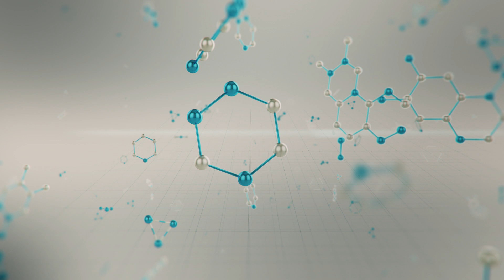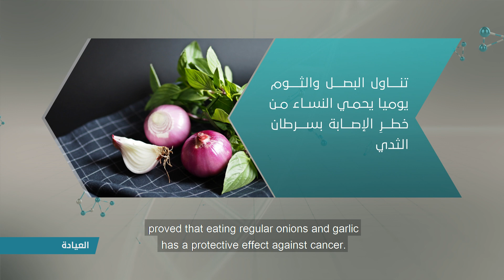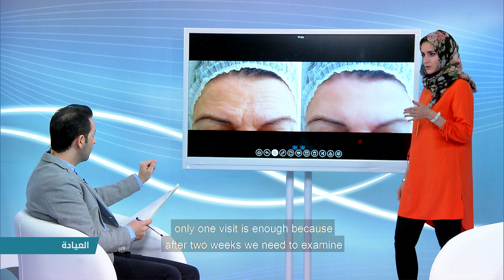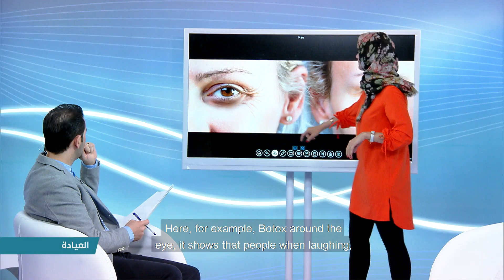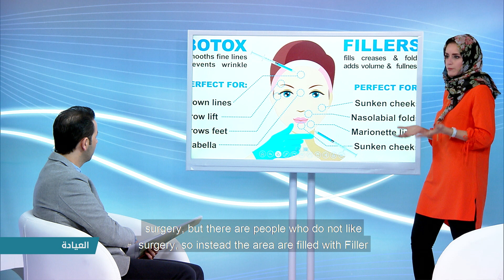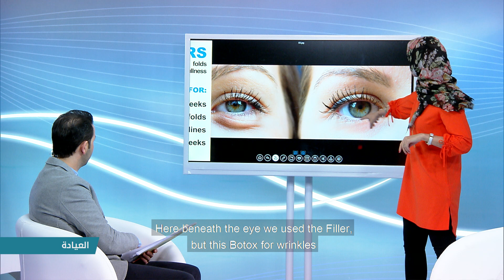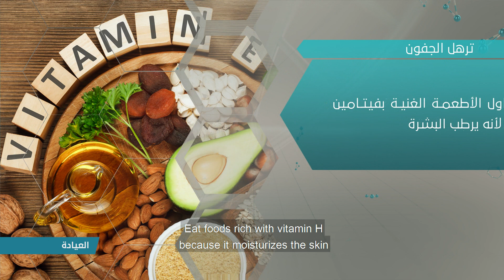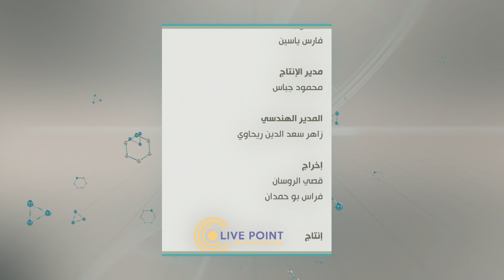THE CLINIC - Plastic Surgery - Facial Wrinkle Treatment - Botox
THE CLINIC - Clinic - Wissam Zain Al-Din - Episode (4) Plastic Surgery - Facial Wrinkle Treatment - Botox - Dr. Amal Itani - Physician and Plastic Beauty Specialist